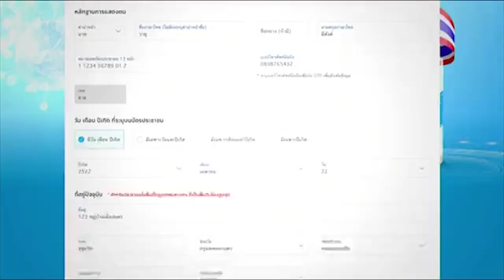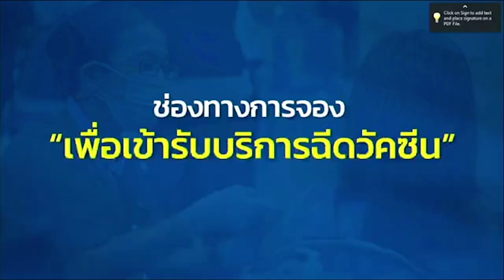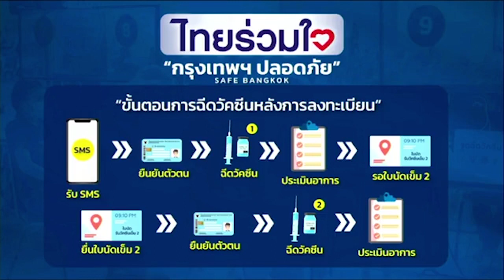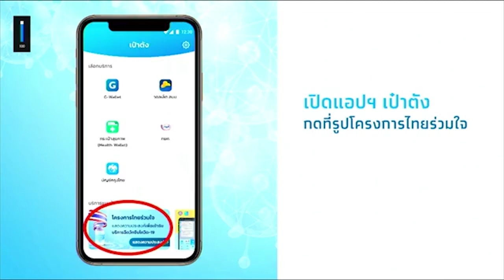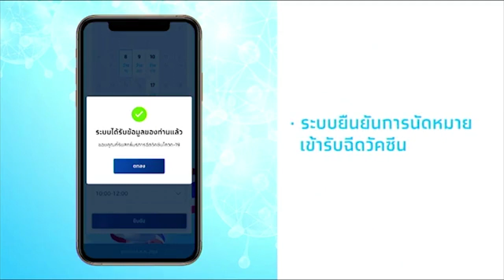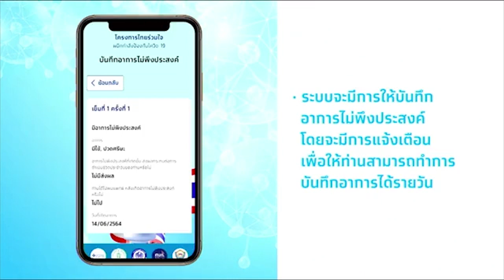คนกรุง 18-59 ปี จองฉีดวัคซีนโควิดเริ่ม 27 พ.ค.